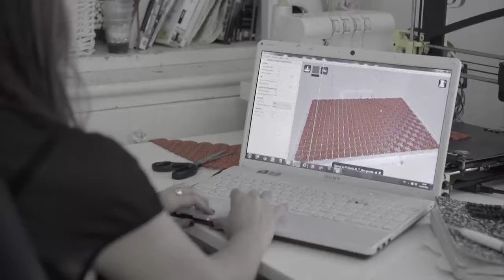DisenandoModa desde su casa con Impresora 3D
Danit Peleg tiene 27 años y es una estudiante israelí de de diseño de moda impresa en 3D. Ya tiene toda una colección de moda desde su casa. Mira el siguiente video, una muestra de por qué Israel es una Start Up Nation. mas